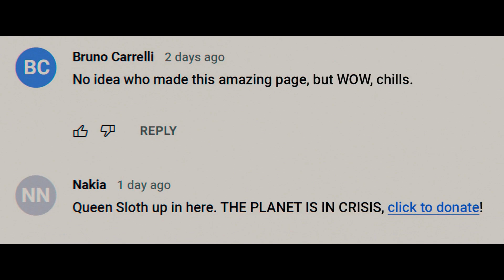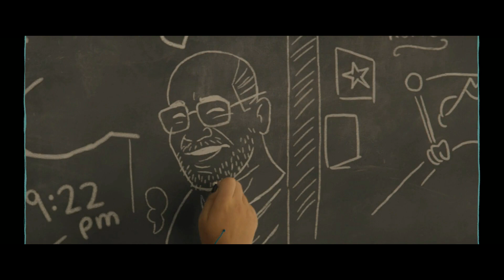Niatnya Mau Cosplay Jadi Superhero Eh Jadi Superhero Beneran - Penjelasan Alur Ms Marvel eps 1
Akhirnya Serial Ms Marvel resmi ditayangkan oleh Marvel Studios.
Superhero Muslim pertama di semesta MCU.  Seperti biasa inilah saatnya bagi kami untuk menjelaskan secara lengkap alur ceritanya.

Ms Marvel
Captain Marvel
Kamala Khan
MCU
Red Dagger
ClanDestine
NICE
Iman Vellani
Superhero Islam
Superhero Muslim
Kareem
Aamir Khan
Inhuman